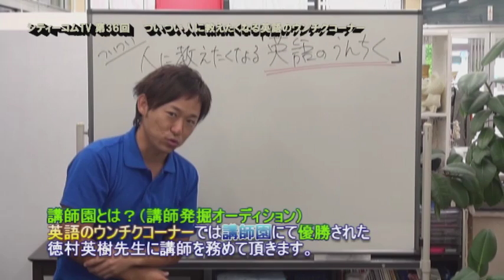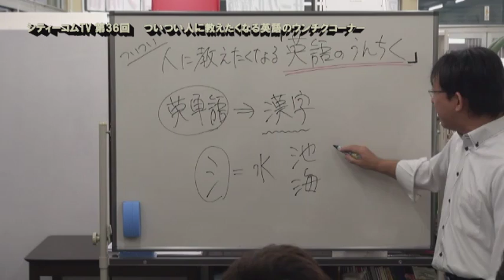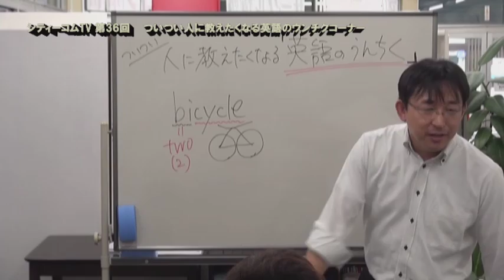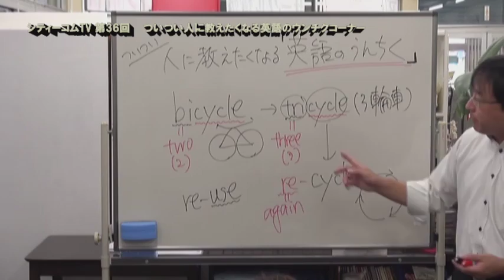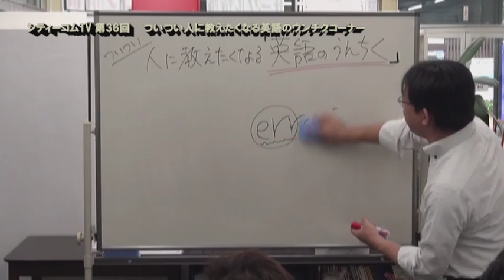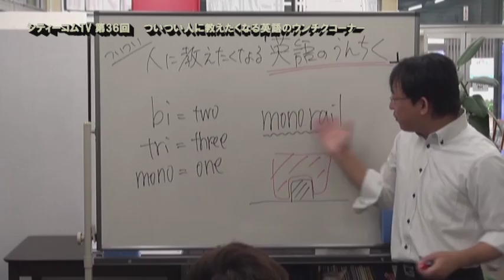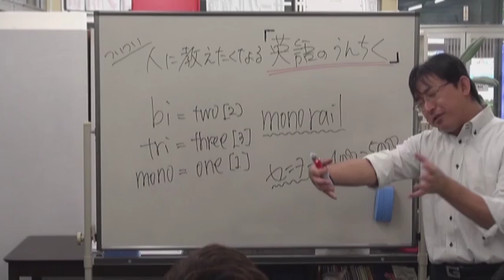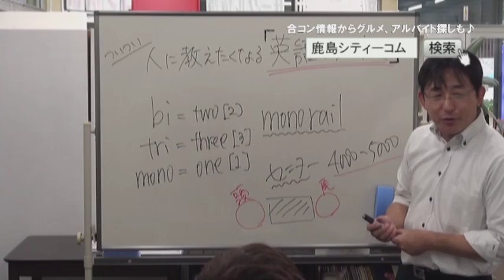夢も希望も飛んでいくシイラ釣り(第36回CCTV)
シティーコムＴＶ第３６回、前半は長崎県佐世保市・平戸市にてショアジギング！サワラ狙い！トラブルの多い事多い事・・・。後半は全国講師発掘オーディション 英語部門２０１０年度優勝者 徳村英樹先生の「ついつい人に教えたくなる英語のウンチクコーナー」です。英単語の覚え方を分かりやすく説明！受験生の皆さん必見♪